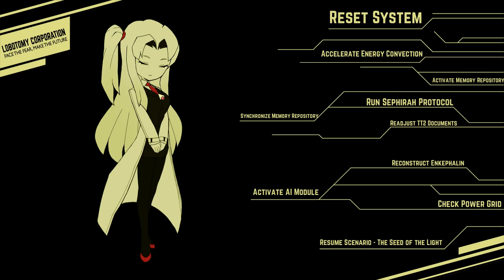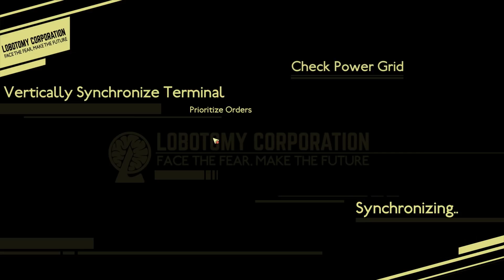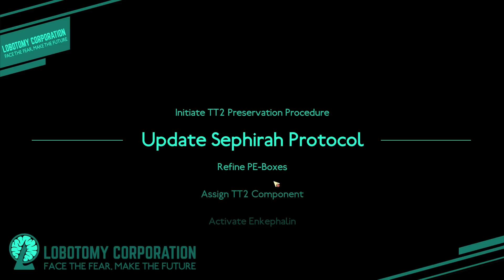From Evil Mansion To Evil Labs Ep1 Lobotomy Corporation Gameplay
Welcome to Lobotomy Corporation where we're in charge of our own facility of all sorts of evil creatures and beings!

 Lobotomy Corporation Playlist - SOON